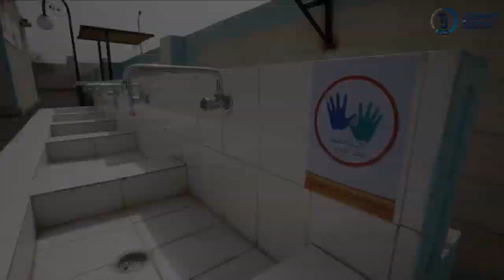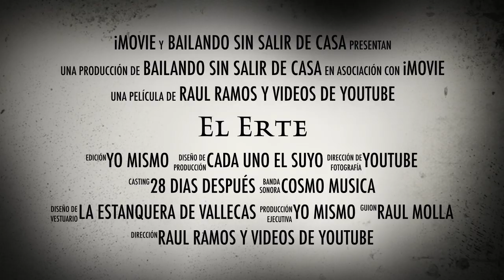El ERTE ( The Movie)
Corren tiempos dificiles en España, los trabajadores tienen que dejar el confinamiento de lado para ir a trabajar bajo la atenta mirada de sus vecinos, solo espera que el gobierno legalice... EL ERTE